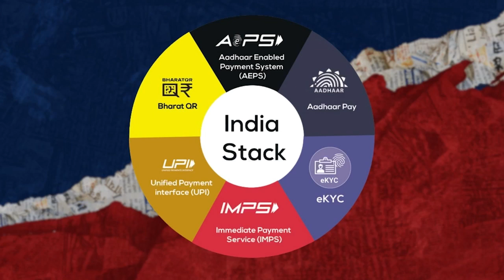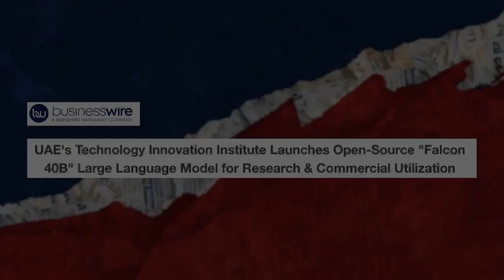The AI Revolution: What Will India and Other Countries' Role Be? ft. George Lee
The discussion highlights the global impact and contributions of various countries to the generative AI field. They emphasize on India's significant role, credited to its intellectual capital, economic potential, and innovative approaches, particularly in digital advancements as pointed out by Anirudh. George mentions the academic leadership of England, France's historical and financial contributions, and the EU's regulatory efforts. The conversation also covers the technological expertise of countries like the Netherlands, South Korea, and Taiwan. Furthermore, it notes the United Arab Emirates for its achievements in Arabic language models and open-source development. Anirudh and George stress on generative AI as a global phenomenon that could foster competition yet hope it brings unifying effects among nations.

00:00 The Global Impact of Generative AI: Beyond the U.S. and China

00:16 India's Pioneering Role in the Innovation Ecosystem

00:50 The Digital Stack Initiatives: India's Path to AI Revolution

01:15 Global Leadership in AI: From England to the UAE

02:09 The Unifying Potential of Generative AI Across Nations

In this comprehensive episode of the Great Tech Game podcast, Anirudh Suri and guest, George Lee, delve into the convergence of technology, geopolitics, business, and innovation through the lens of the emerging generative AI revolution. They discuss the current landscape of global AI competition, highlighting the US's early lead, China's formidable presence, and the potential contributions of other nations, including India's open data approach.